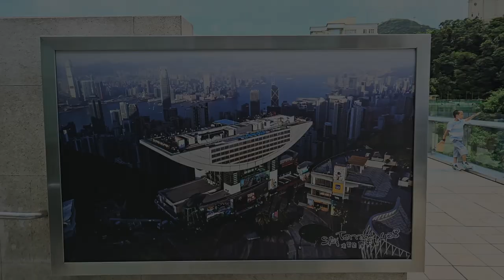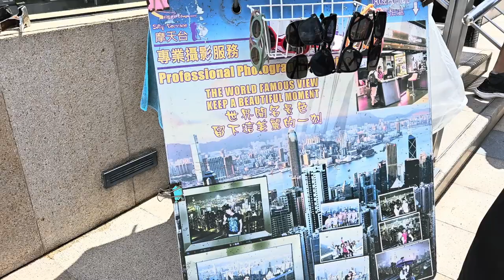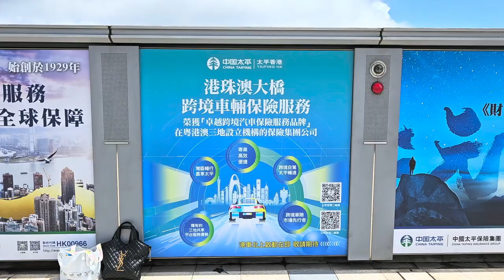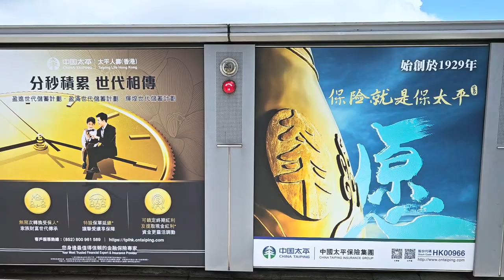凌霄閣摩天台428 (Sky Terrace 428) - 2023年07月05日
錄影日期:2023年07月05日
錄影器材:Samsung Galaxy S23+ 5G
剪輯軟件:iMovie (Apple macOS)
影片解像度:1920x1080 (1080p,Full High Definition)
影片長度:5分0秒